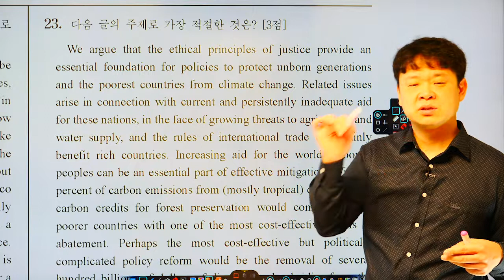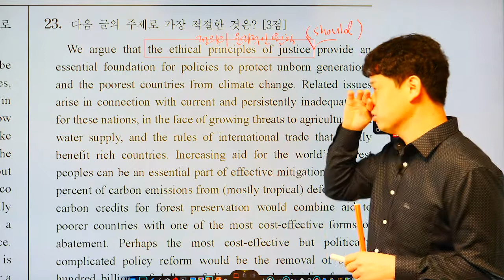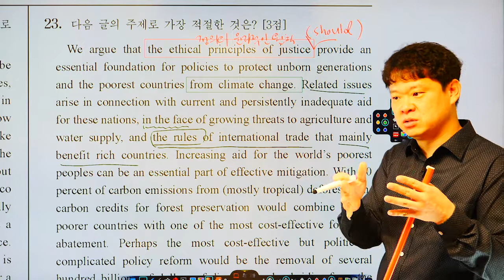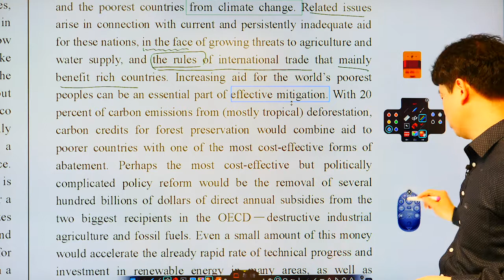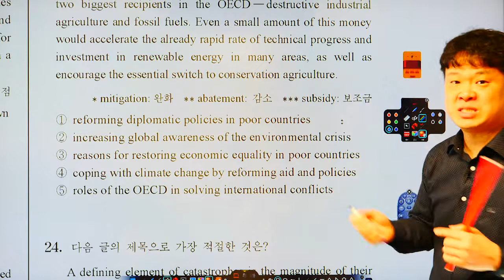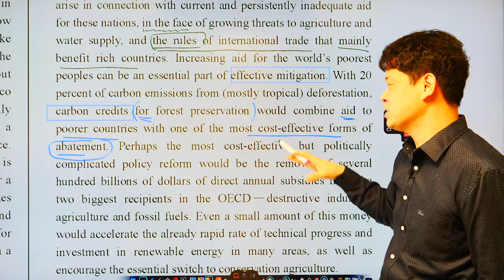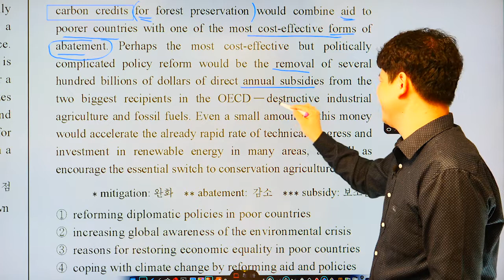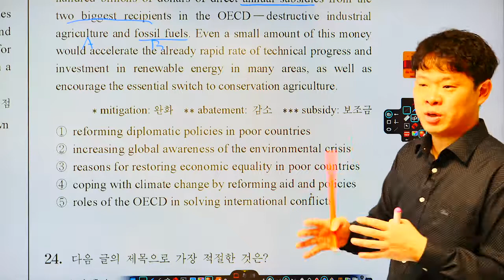2019수능 23번 분석